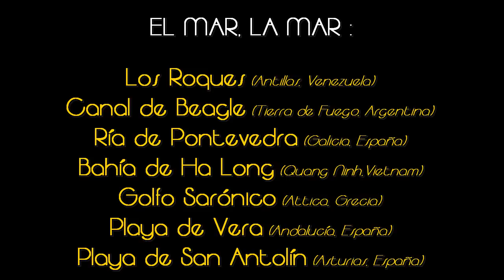CECILIA TODD Cuando la mar, la mar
EL MAR, LA MAR... Es un hermoso polo del venezolano Henry Martínez. Y en la voz de Cecilia Todd el mar se presenta  mudable, proteico. De la serenidad del azul, a los tonos negros y grises del temporal, pasando por toda la gama de los rojos en el ocaso. Y bajo las aguas, sin duda, continúan habitando innumerables dioses griegos. ¡ Buen viento y buena mar !. GENI